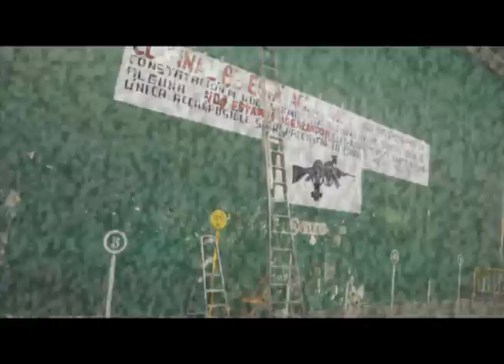SORGINGAUA 2011 (EUSKERAZ)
IRITSI DA!
Datorren larunbatean, AZAROAK 26, SORGINGAUA FESTI EZ-KOMERTZIALAren VIII EDIZIOA ospatuko da,. Jaialdia SORGINKALE BANAKETAK distri antikomertziaa/liburutegi libertarioa antolatzen du, urtero bezala.
Sorgiñen gaua Zizur Nagusian (Nafarroa) ospatuko da eta jarduera guztiak Esparru gaztetxean eta frontoi estalian burutuko dira.
Hona hemen aurtengo programa;

11:00- Hamaiketako beganoa ( gaztetxean)

11:30- Hitzaldia: "Trantsiziotik gaur egun arteko borroka espetxeetan",  AMADEU CASELLAS & JUANJO GARFIAren esku (gaztetxean)

14:00- Bazkari autogestionatua(gaztetxean)

15:30- Kontzertua: MANTALA NO! (Jimmy Muelles, kantautorea) gaztetxean

17:00- Distrien azoka hasten da! ( frontoi estalian)

17:30-Espetxeen aurkako antzerkia,  (gaztetxean)

19:00- Kontzertuak frontoian (5 euro+ Cd oparia)

¡¡¡ADI!!!:

///Sarrerarekin batera, Cd bat oparituko da (1000 ale bakarrik!) , Sorginkalek kaleratutako azken cd-bilduma oparituko da. Bertan mugimenduantikomertzialarekin erlazionaturiko musika-talde ezberdinen abestiak daude.

///Bazkari autogestionatuan Sorginkalek ardoa eta ogia jartzen du, baina jatekoa norberak ekartzen du eta denon artean banatzen da. Janaria sukaldatua ekarri behar da, bazkaria berotzeko aukera dagoelako baina ez sukaldatzeko. EZER GABE ETORTZEN DENA ezingo du parte hartu..

/// FESTIAREN DIFUSIOA ESKERTZEN DA! (Blog, Zineak, irrati libreak, distriak..)
¡Sorgingaua ez da bakarrik kontzertu bat; kulturaren pribatizazioaren aurka eta kapitalismoaren aurkako borroka da!
Animatu zaitezte egun osoan zehar parte hartzera!
Sorginkale Banaketak - Distri antikomertzialal /Liburutegi libertarioa